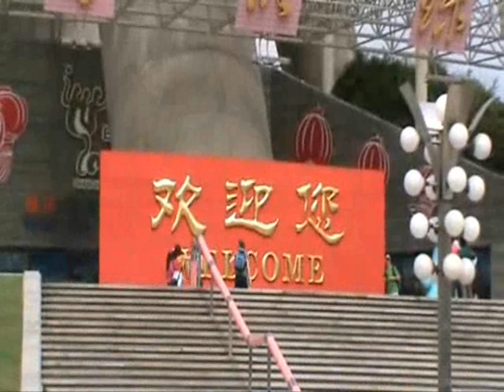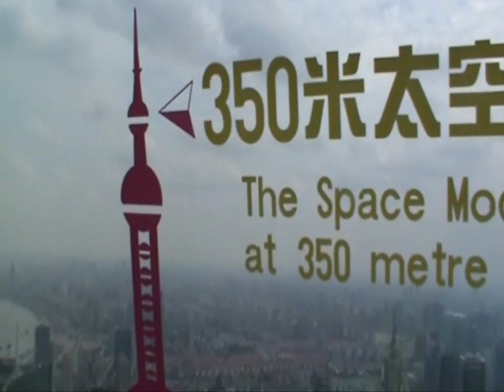Shanghai Oriental Pearl Tower visited by David Smith during GDC China in 2009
@PotteriesAuthor   The Oriental Pearl Tower  is a TV tower in Shanghai, China. The Oriental Pearl Tower is located at the tip of Lujiazui in the Pudong district, by the side of Huangpu River, opposite The Bund of Shanghai. It was designed by Jiang Huan Cheng of the Shanghai Modern Architectural Design Co. Ltd. Construction began in 1991 and the tower was completed in 1995. At 468 m (1,535 feet) high, it was the tallest structure in China from 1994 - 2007, when it was surpassed by the Shanghai World Financial Center.
David Smith visited the tower during GDC China 2009.